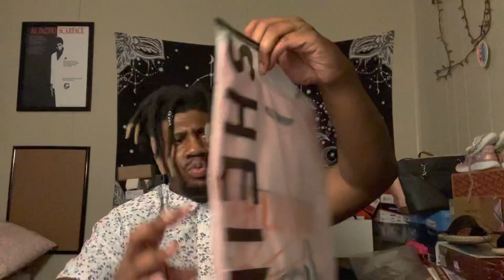Shein haul pt 3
WELCOME TO SEASON 2

Follow and add my other social media pages

Xboxgamer tag- LASTATJUICE

Need MERCH HMU

ALWAYS FEEDING YALL FRESH DOPE CONTENT